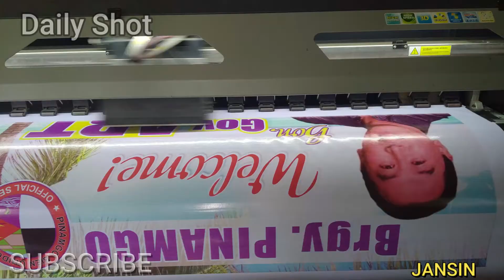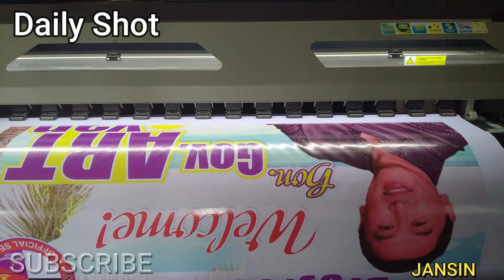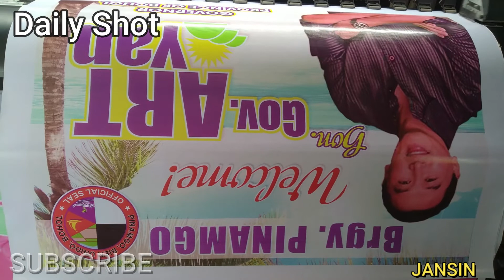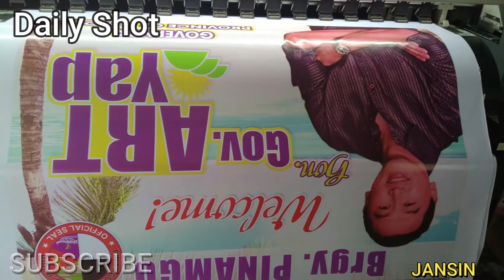The Dog Jansin and Printing (Daily Shot)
start from now I tried to make my daily shot